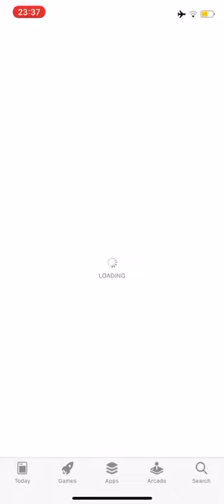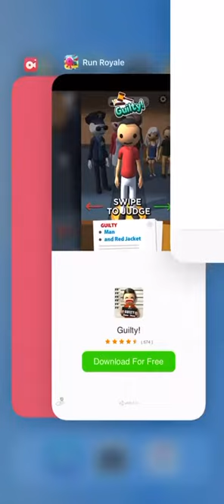Fall Guys got mobile- Run Royale iPhone Game Part One!